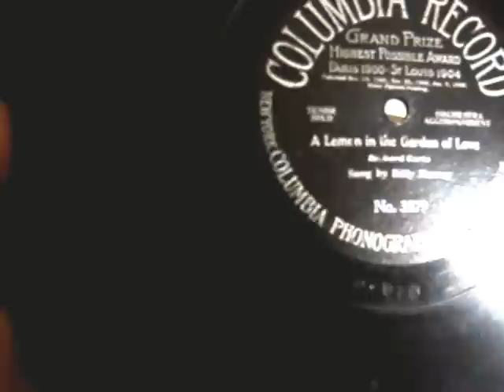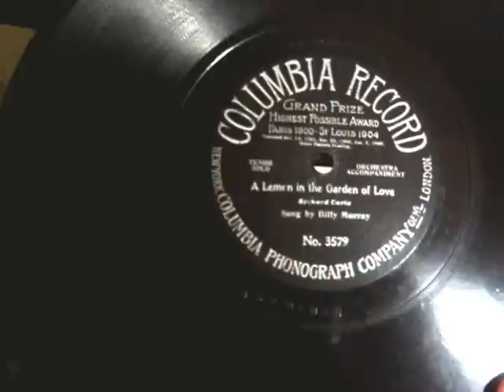A Lemon in the Garden of Love - Sung by Billy Murray - 1907 Columbia Grand Prize Record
Here is Billy Murray, one of the most popular and prolific Stars of the early Talking Machine era, singing "A Lemon in the Garden of Love", on a 1907 Columbia Grand Prize Record.  The Song, Composed by Richard Carle (Music) and M.E. Rourke (Lyrics) in 1906 was featured in Richard Carles own review called "The Sp[ring Chicken". Carle, who was born in Somerville, Ma. in 1871, was a stage Actor in the USA & Europe, before going into films later in his career. The Talking machine in this video is a Victor Type III from 1907.